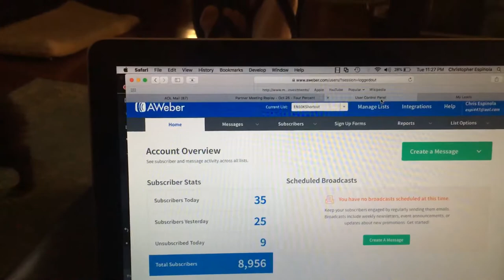VLog #5: How To Get Leads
In this quick VLog #5: How To Get Leads. I show you my current lead flow (website visitors), following a proven formula and system, checking out my products and services.

Do you need more lead flow?

Do you need more website traffic?

Do you need more traffic resources that work?

Get Free Access To All My Traffic Resources...I use for daily traffic ( website visitors) that create daily leads

This business may not be suitable for everyone, so please ensure that you fully understand any and all risks involved. Any proof of income/earnings is not a guarantee that you would earn the same, but what might be possible to earn this or more with equal or greater strategy and work ethic.

Video 7 - How to Advertise A Online Business on a Limited Budget, Leveraging Four Traffic Platforms

How To Get Leads Online
How To Get Website Visitors
How To Get Website Traffic
How To Get Website Visitors Online
How To Get Website Traffic Online
Traffic Resources
Traffic Generation Online
Online Traffic
Traffic Generation
Website Traffic
Chris Espinola
LapTop Freedom Warrior
Internet Traffic Junkie
Business Opportunity Website Traffic
Fresh Leads Daily
Get Website Traffic
Get Website Visitors
VLog
Chris Espinola VLog